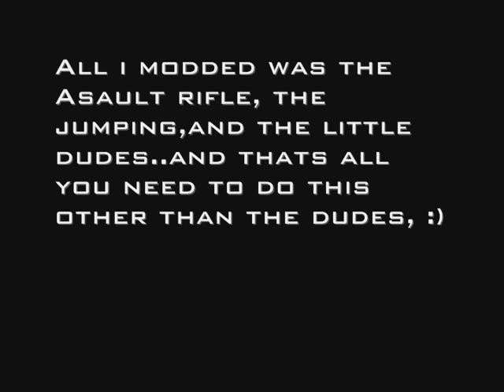halo 1 Mod Glitch in a way haha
glitch but only for modders if that makes sence lol